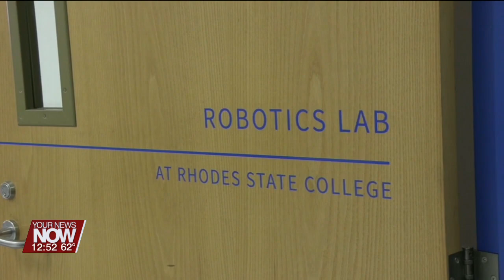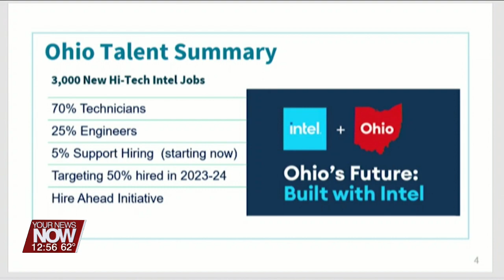Rhodes State College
Rhodes State College is working with Intel to train people to work at the semiconductor facility! We find out more about the process.